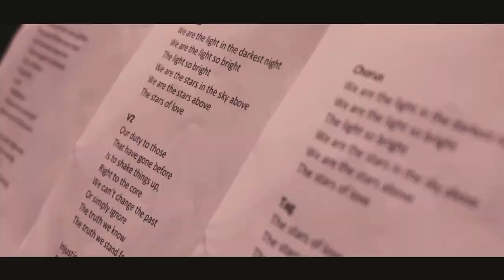The Next Generation (Feat. Marcus Corowa)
"The Next Generation" is a song written by Indigenous artist Marcus Corowa during his residency at Alexandria Park Community School. Addressing the history and demands for a better future for Indigenous people and the theme for NAIDOC 2019; "Voice. Treaty. Truth"

"The Next Generation" features a beat produced by Hayden Smith (Smithgrind Entertainment) and vocals by Marcus Corowa and students, recorded and mastered by Studios 301.

Video produced by JPoint (Garth Edwards) 2019.